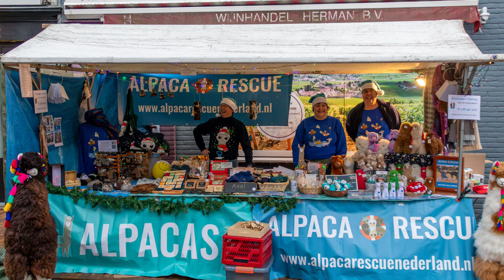Alpaca Rescue op de kerstmarkt in Axel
16 december 2023 was de Alpaca Rescue op de markt in Axel.
Er werden leuke Alpaca spullen verkocht. De opbrengst ging naar de rescue Alpaca's.

Help jij ons helpen alpaca's in nood te helpen?
Steun Stichting Alpaca Rescue Nederland.

De opbrengst van alle activiteiten gaat naar onze rescue alpaca's.

Je kan ook logeren tussen de alpaca's.

Gebruikte apparatuur:
- GoPro Hero 10, Canon EOS 80D